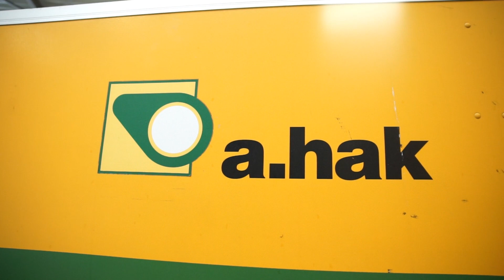Van ROCvA naar A.Hak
Onze werkvoorbereider Khalid vertelt over zijn tijd aan het ROCvA. Daar zagen ze al dat hij uitstekend kan communiceren. Wij zijn er trots op dat hij dat nu voor A.Hak doet, ook zonder camera. Met dank aan ROC van Amsterdam voor het gebruik van de clip.